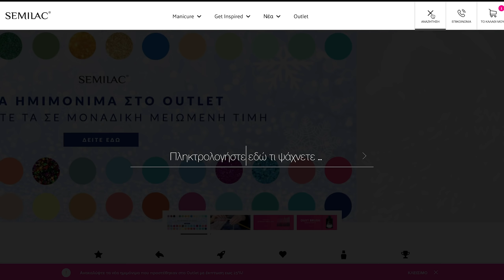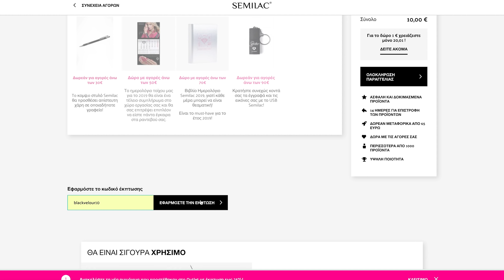ΤΟ ΠΡΩΤΟ NAILMAS ΓΙΑ ΦΕΤΟΣ | ft. I MIKRI OLLANDEZA | BLACK VELOUR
Filmed & Edited   Dimitris Kourakos

Η μουσική από το intro: Sam Collins - Wa Wa

                      Sony lens 28mm f2

*Το βίντεο έγινε σε συνεργασία με τη Semilac